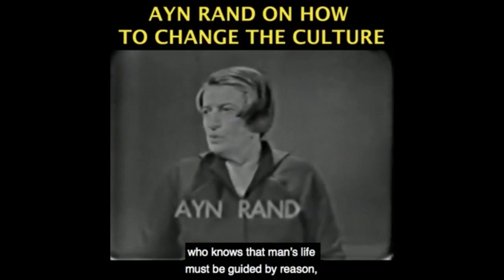Andrew Cuomo's Resignation - Who's Next ?